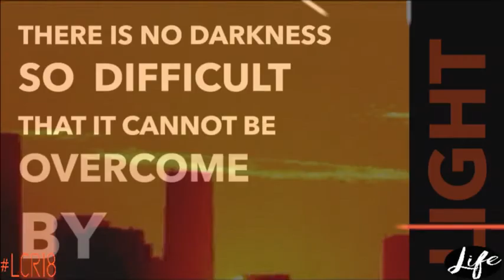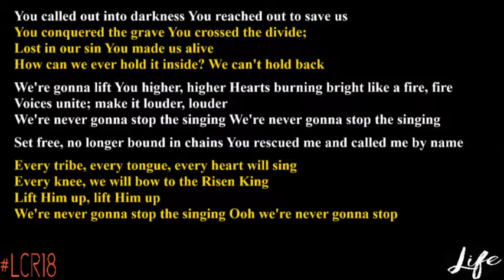REVIVAL 2018 (NIGHT FOUR)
Pastor Tashala Devrow joins us for our final evening of REVIVAL 2018!!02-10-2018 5:55 PM CST